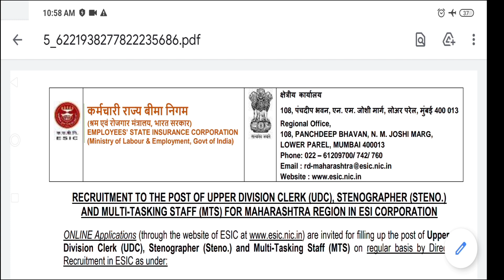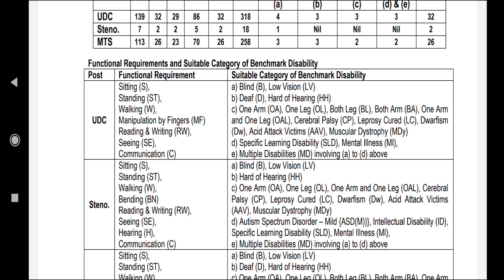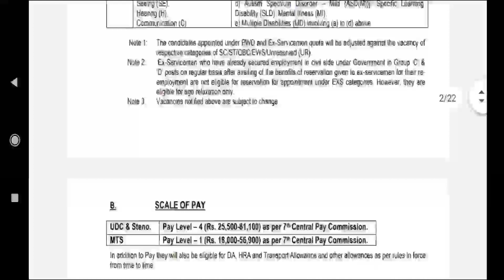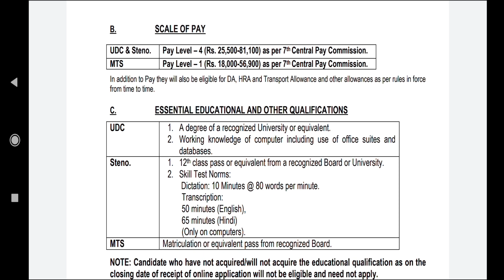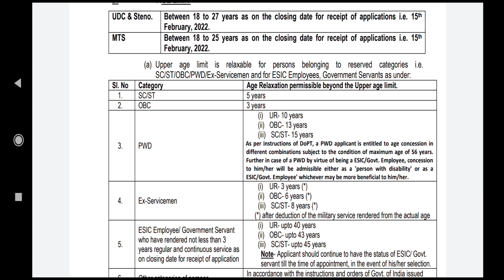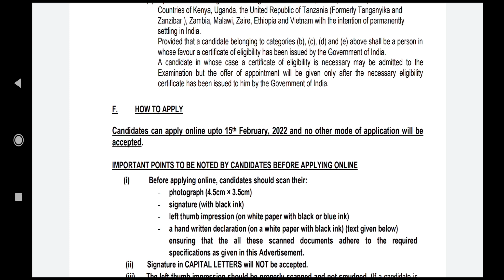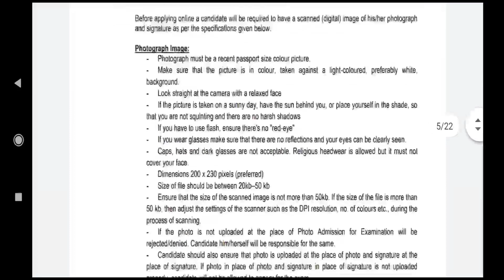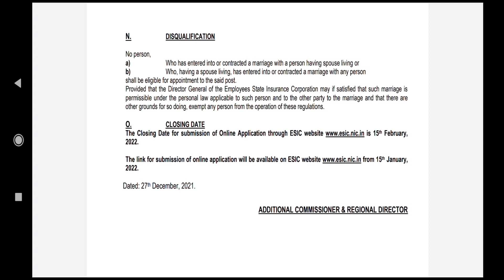ESIC Big Recruitment for 594 Vacancies | UDC | STENO | MTS Details analysis by P.V.THORAT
Pharmacy Offier and Drug Inspector Exam Best book By P.V.THORAT

AMAZON -

FLIPAKRT -